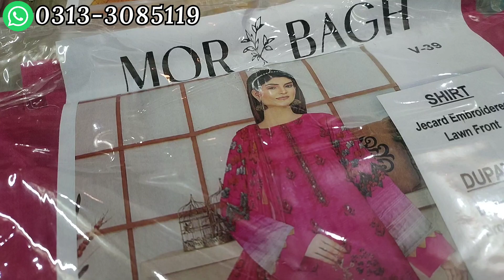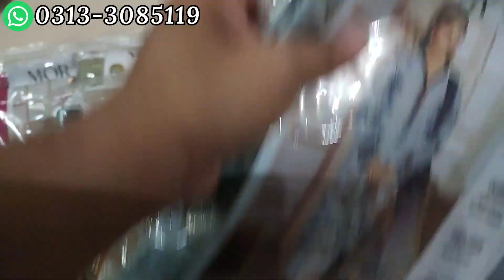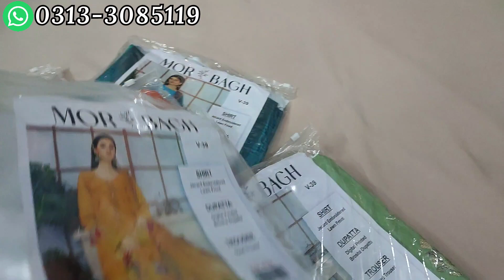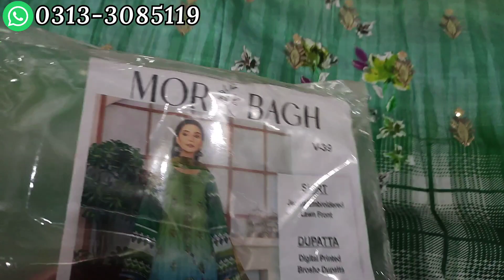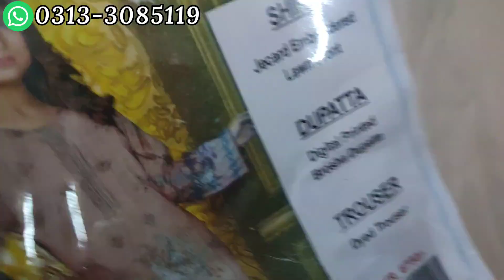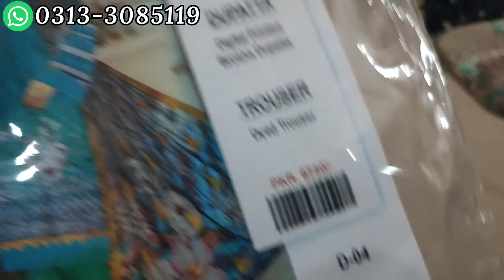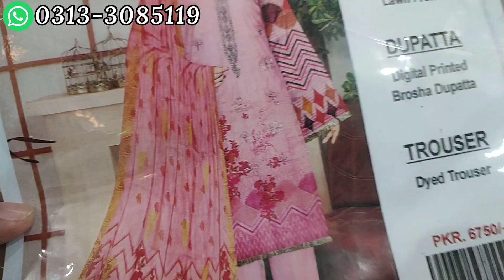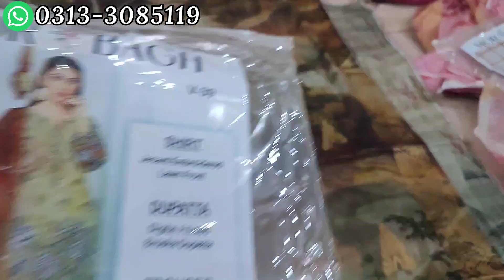Morbagh Collection | Master Replica | Lawn Suits | Jecquard | Broshia Dupatta | Cloth Point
MOR BAGH By Master Replica 👌

Fancy Embroidery Dooriya Lawn 3 Peice Collection'2023✨

```NEW DESIGN,2023🌈```

 *Description📌*
*✅SHIRT* Full Sequence Embroidery Fancy Soft Lawn
*✅BACK & SLEEVE* Digital Printed Lawn
*✅DUPATTA* Full Jecquard Banarsi Broshai 4 Site Dupatta
*✅TROUSER* Plain

🧵Fabric:*Soft Lawn👌🏻*

Out Class Coloring & Designs👌🏻💖

Available In Wholesale Rate⬇️
      We Delivere TRUST💖

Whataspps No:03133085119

1)Mor bagh collection
2)Master replica dresses
3)Master replica lawn
4)Jacquard dupatta designs
5)Broshia dupatta
6)embroidery designs